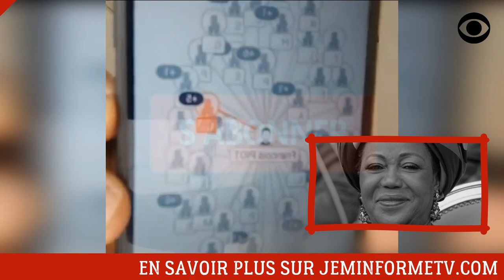SCANDALE: ANTOINETTE SASSOU NGUESSO PRISE LA MAIN DANS LE SAC